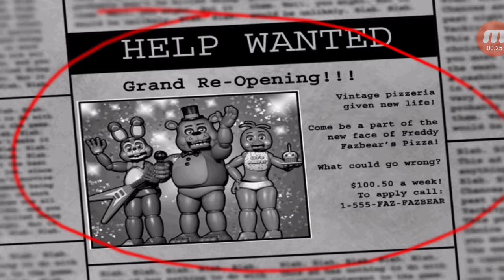Five nights at freddys 2 - scared so bad